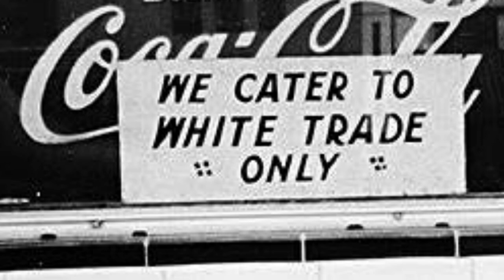Black History with Kourtney and Jalina: Ruby Bridges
This is a video of my daughter Jalina and her best friend Kourtney presenting the life of Ruby Bridges for Black history month. I was so proud of both girls and amazed at the strength and courage of Ruby Bridges who was only six years old when she faced death threats when she integrated William Franz Elementary school in 1960. Six years old...just like these two girls presenting in the video.